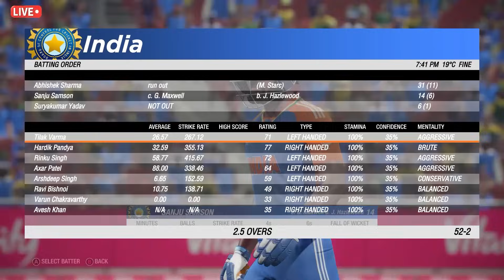🔴LIVE: INDIA VS AUSTRALIA T20 MATCH TODAY | IND VS AUS | Cricket live today